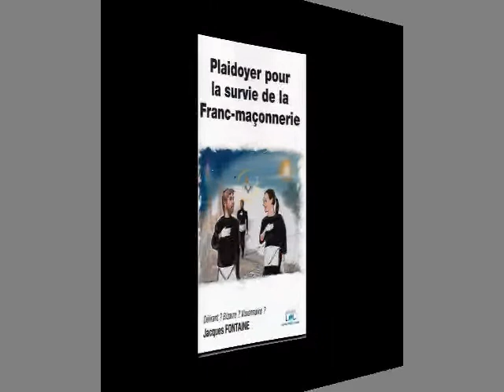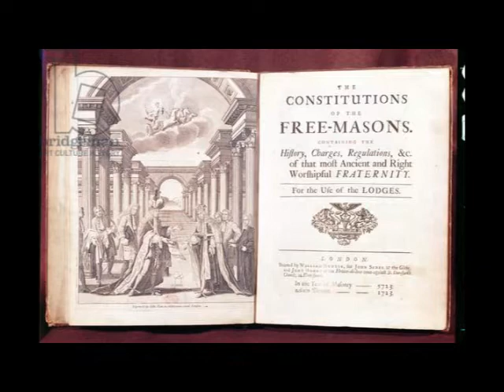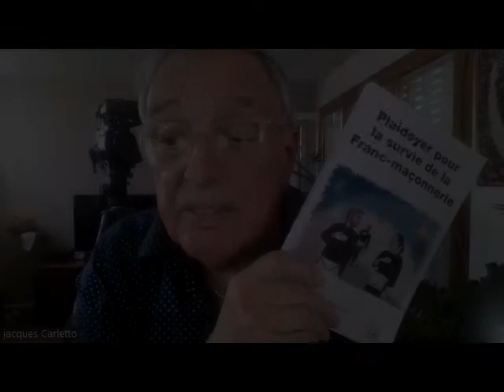Plaidoyer pour la Survie de la Franc-Maçonnerie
interview de
Jacques Fontaine
par
Jacques Carletto
L'AUTEUR:
Né en Franc-Maçonnerie à LA BONNE FOI, il nous propose une "uchronie" proche d'un essai en Science Fiction prévoyant la Franc-Maçonnerie en 2070. Il est l'auteur de 43 ouvrages dédiés à la voie initiatique, mais aucun sur l'érudition et l'historique des Obédiences, culs de sacs masqués. Ses textes sont parfois insolents mais il les croit thérapeutiques pour celles et ceux qui veulent aller plus loin que le conformisme maçonnique, trop fréquent,selon lui dans nos tenues. Il déclare ne posséder aucune vérité mais mise sur l'élan du coeur pour transmettre son enthousiasme.

L'OUVRAGE
C'est trop tard ! Nous n'avons plus le temps. la majorité de la communauté scientifique l'annonce depuis 1970 et le reprend sans cesse depuis. Notre système démographique, social, économique et sociétal sur fond d'un environnement épuisé et dévasté, va provoquer, dans les années 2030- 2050 un GRAND EFFONDREMENT de la vie sur la planète. S'il faut tout reconstruire et changer notre vivre-ensemble, l'humanité dans la nature.
Quels seront les nouveaux principes et les nouvelles valeurs ?
L'ouvrage est un dialogue qui se déroule dans le futur. Il ne cesse de dénoncer les errances passées liées à l'air du temps afin de proposer de nouvelles arcanes ( rite- mythe- symboles)
tout repose sur "une spiritualité pour agir" déjà proposée dans un précédent ouvrage intitulé: LA BOULIMIE.